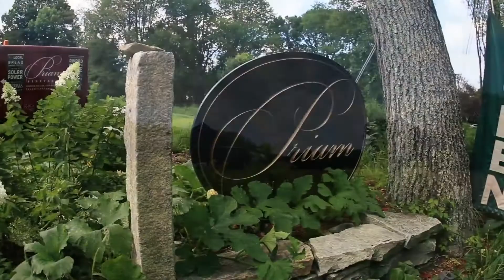Teaser Reach for the Moon Mask-erade Party @ Priam Vineyards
REACH FOR THE MOON Mask-erade Party!
Wedding Professionals ONLY Please - OPEN to all of New England

Priam Vineyards, Colchester, CT